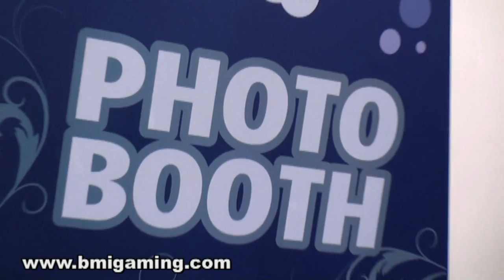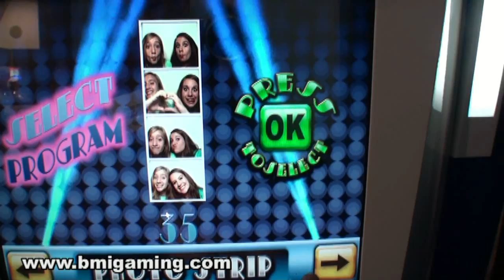Apple Royale Photo Booth - Sapphire Photo Booth - BMIGaming.com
Get more detailed information and buy direct worldwide from BMI Gaming - Apple Royale Photo Booth and Apple Sapphire Photo Booths From BMI Gaming and Apple.